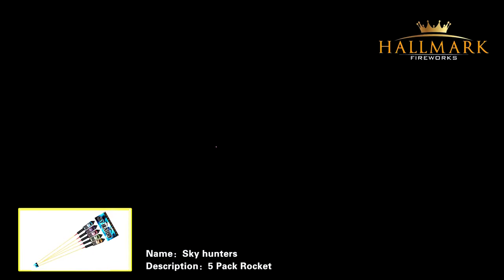Sky Hunters Rockets by Hallmark, sold at Manchester Fireworks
Here are the videos from Manchester Fireworks, our latest firework products and custom displays.